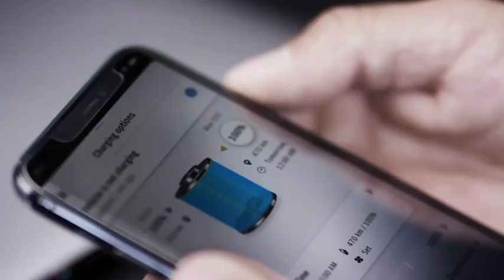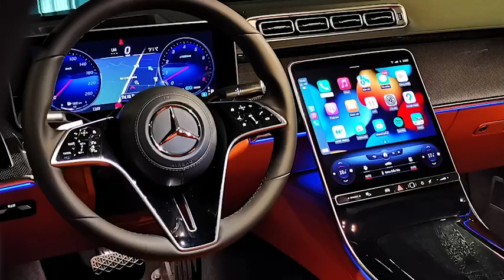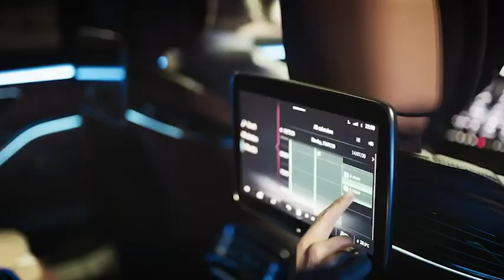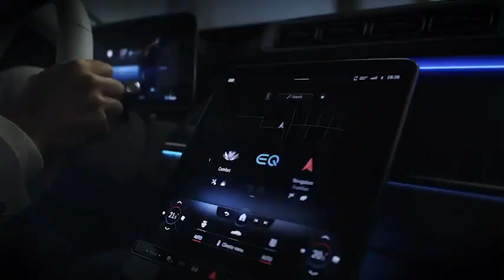Vợ Doanh Nhân Nguyễn Quốc Cường mua Mercedes S450 L Luxury 2022 giá 5,5 tỷ đồng